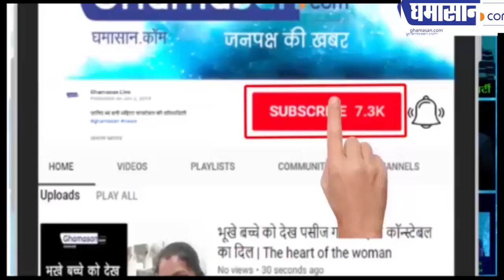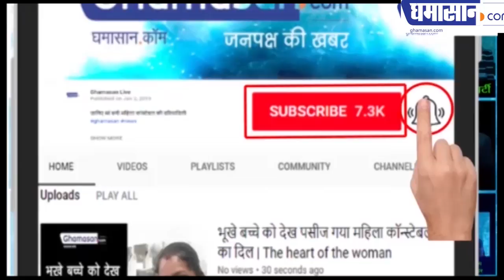CM Baghel ने ढोल बजाया और Rahul Gandhi लगे नाचने | Adivasi Nritya Mahotsav 2019 | Rahul Gandhi Dance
क्यों हो रहा है यह वीडियो वायरल